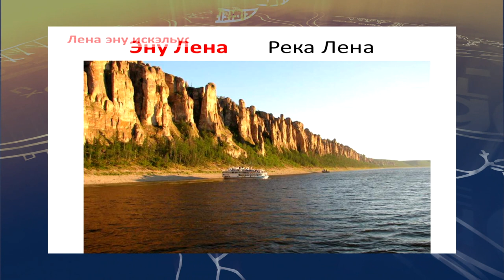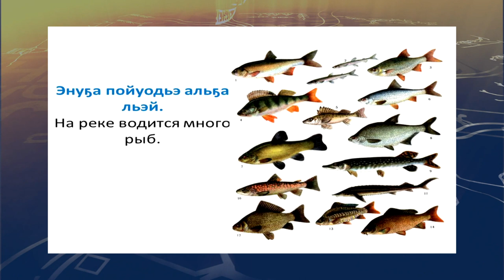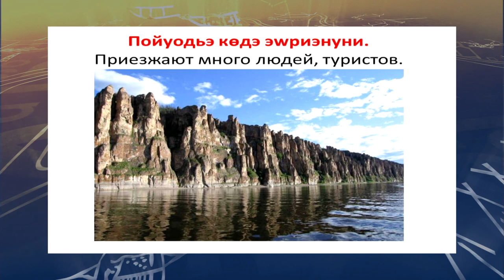teleuroki ukagir 31